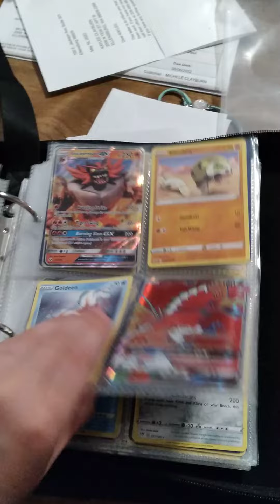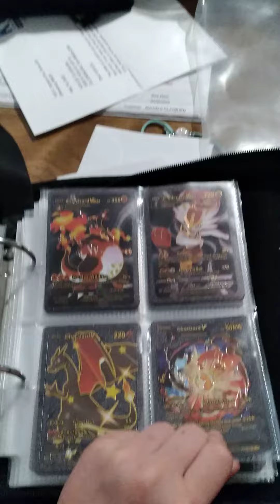lots of rare cards